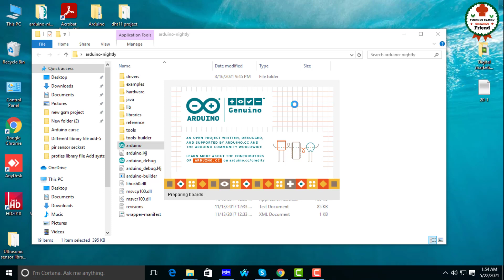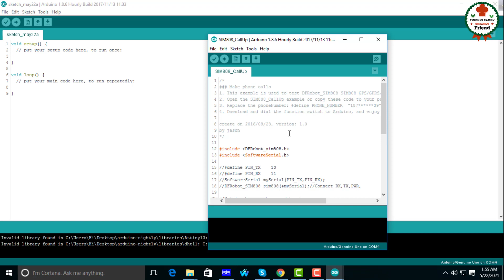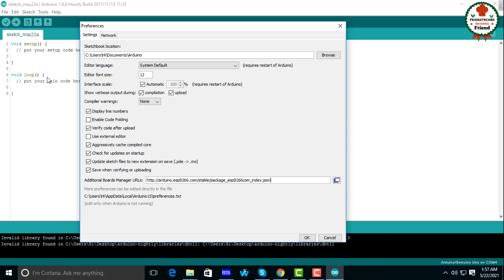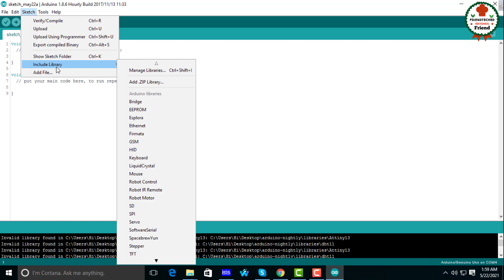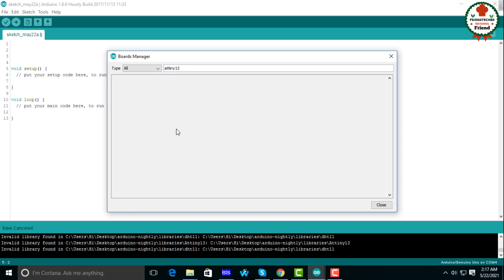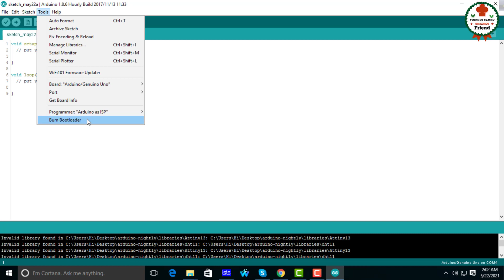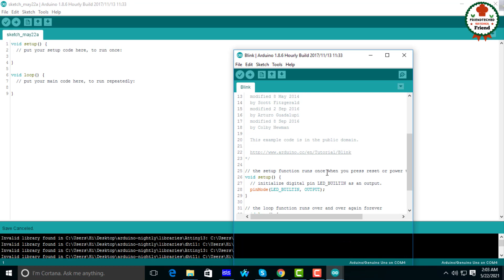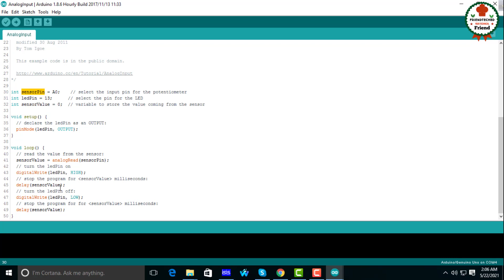আরডুইনো সফটওয়্যার পরিচিতি । How to use Arduino software for beginners । Arduino Bangla Tutorial-5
If you see in this video I am sure you know arduino course for absolute beginners .Hope you enjoyed this video.